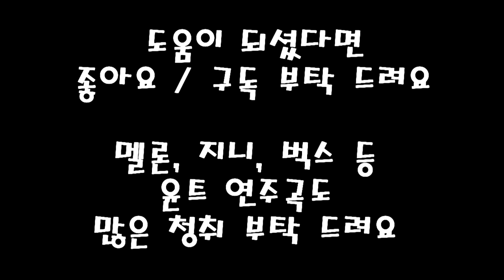통기타 아르페지오 기초 연습(핑거스타일 기초)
새로운 곡이 발매가 되었습니다^^

기존곡도 많이 들어봐주시고~~
새로운 곡도 많은 사랑 부탁 드립니다~~